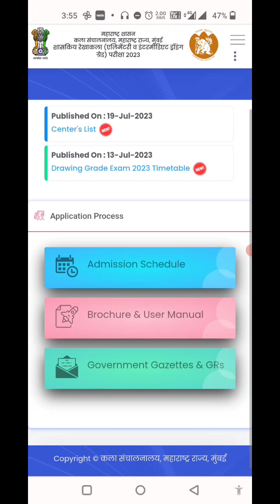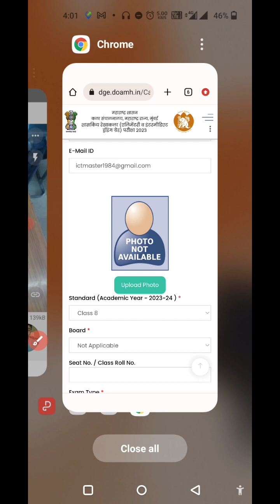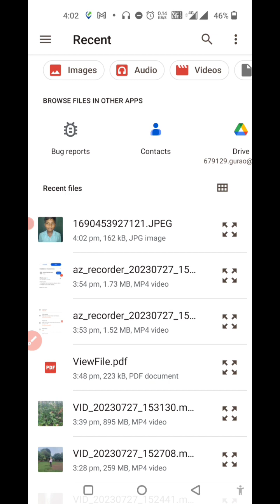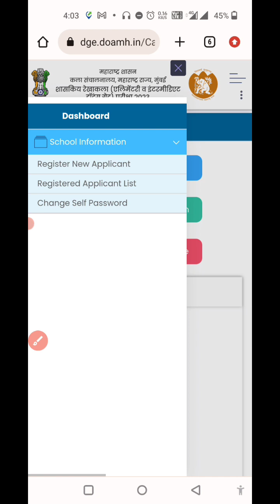Elementary and Intermediate Drawing Exam 2023_How to register for exam